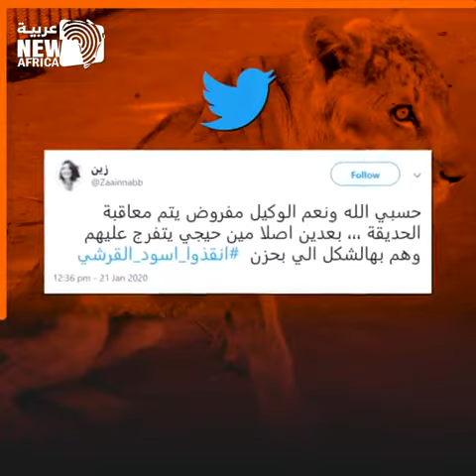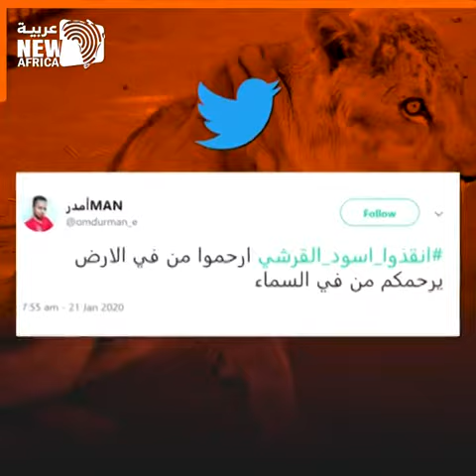ملك الغابة يموت جوعاً في السودان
بعد انتشار صورة لملك الغابة الجائع
التقطها الناشط الإعلامي السوداني عثمان صالح

الأسود ال4 تعيش في أحد منتزهات
الخرطوم وتعاني من سوء التغذية والاهمال

تنتمي الأسود لسلالات
لا تتواجد سوى في مناطق محددة
منها جنوب شرق السودان وإثيوبيا

انتشار صور الأسود الهزيلة أثارت ضجة
على مواقع التواصل الاجتماعي

هذه اللبؤة ماتت أمام عدسات الكاميرا
 دون أن يسعفها الطعام الذي ألقاه متطوعون

تدهور الحالة الصحية للأسود دفعت
 منظمات دولية للتدخل في القضية

كما أعلن فريق طبي عن نيته التوجه للسودان
للمساهمة في إنقاذ الأسود "بحسب الناشط عثمان صالح"

شبكة أفريقيا الجديدة الإعلامية ، مؤسسة مستقلة ذات نفع عام ، متخصصة في الشأن الإفريقي وتعمل بشكل أساسي على تحقيق السلام ودفع عجلة التنمية إلى الأمام.